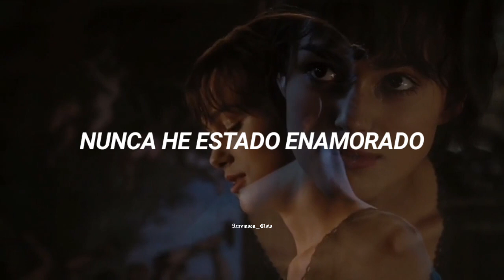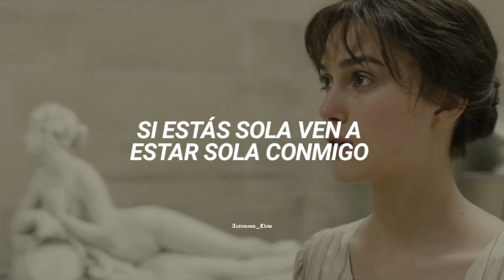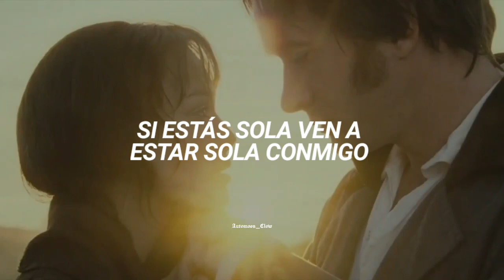Orgullo y prejuicio | This side of paradise [Traducida al español]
¿Alguien a leído o visto orgullo y prejuicio? Me imagino que sí, por eso están aquí, en especial por que todos amamos al señor Darcy

Acepto pedidos de todo tipo wawis.

"Si estas sola ven a estar sola conmigo.